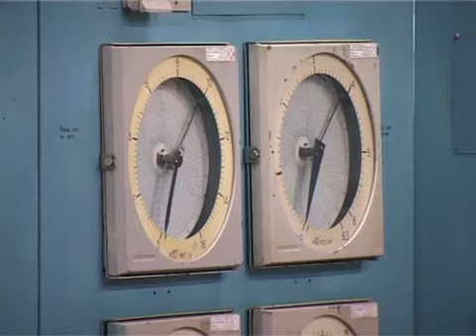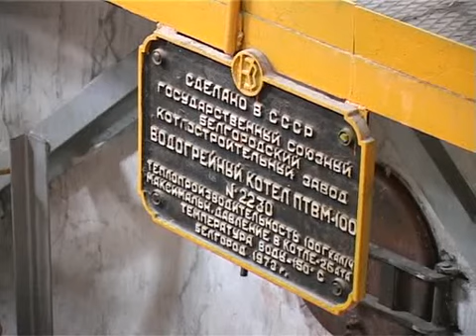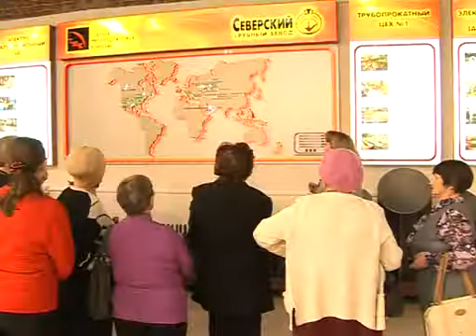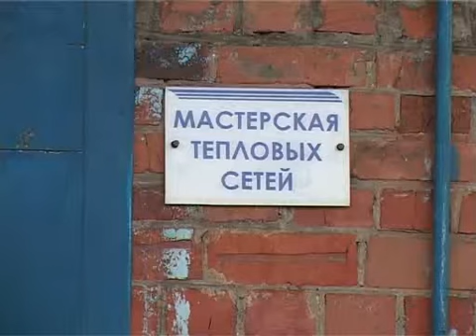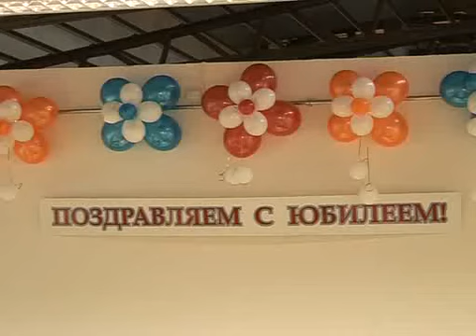Ветераны теплосилового цеха